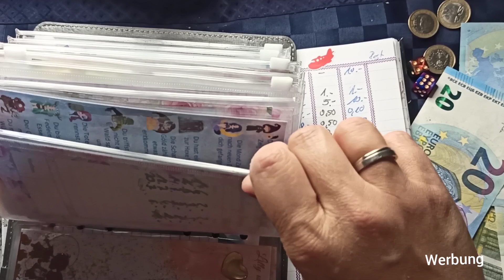Sparspielzeit wir lösen den Trampolin Ordner auf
ich hab mich entschlossen es zu tun😂 der Trampolin Ordner fliegt raus.
Viel Spaß beim zu sehen.